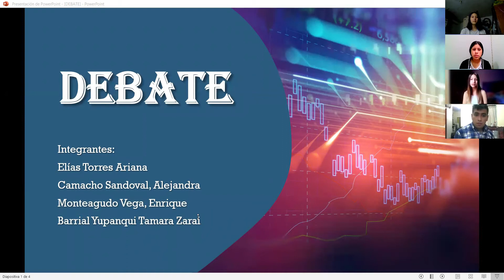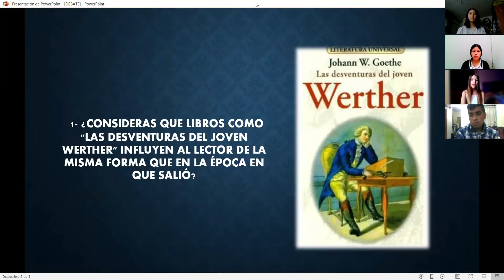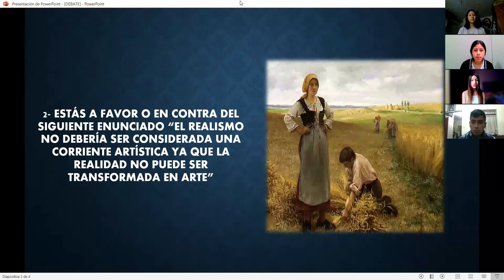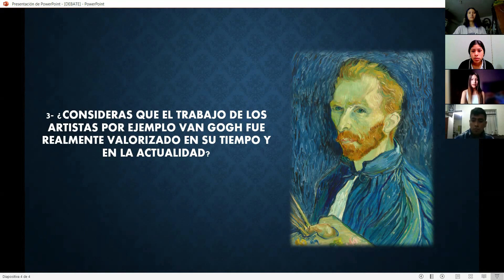Debate Grupo Historia Utp